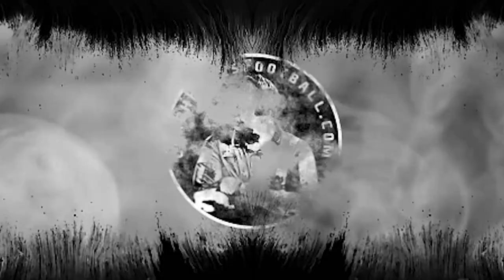5⭐ LB: Justin Williams | Highlight Review | Georgia Commit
Featured Athlete
Today we feature Justin Williams from Oak Ridge High School in Conroe, TX.  He is 6'2" - 210 lbs. and plays Linebacker.  He is a 5-star recruit according to On3.com and has committed to the Georgia Bulldogs.